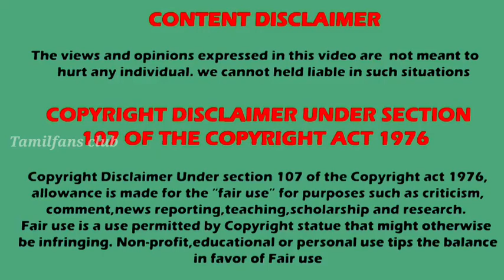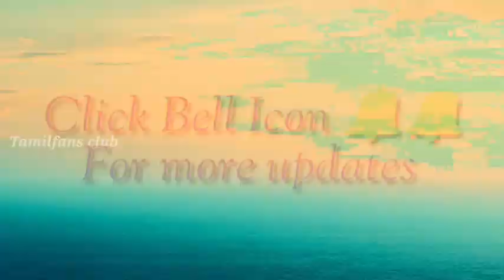Sun tv Week 12 TRP ratings 🔥🎉